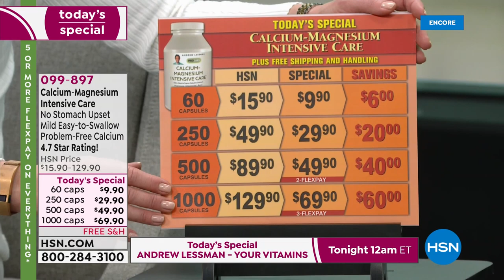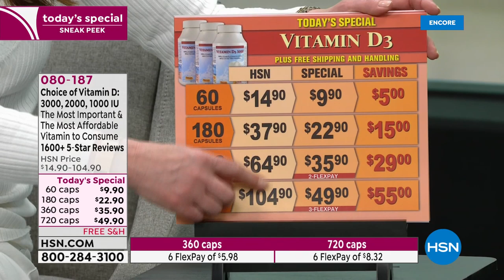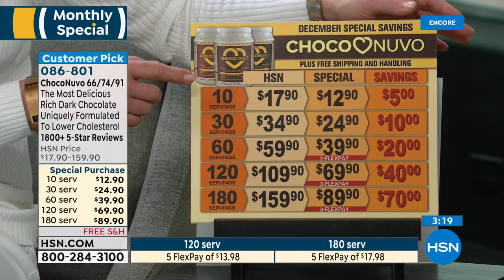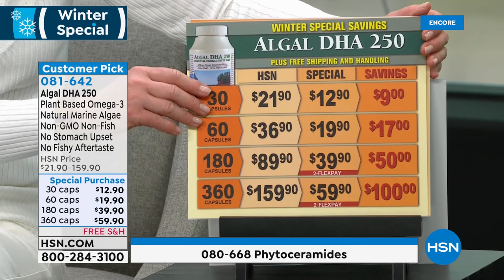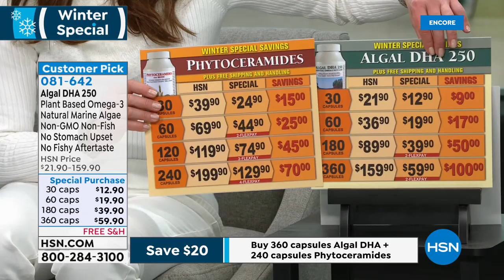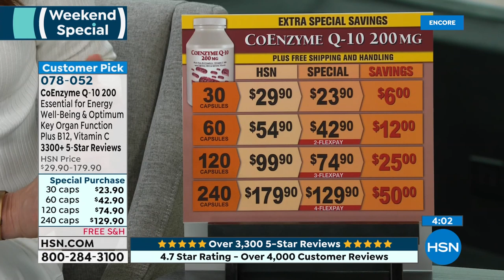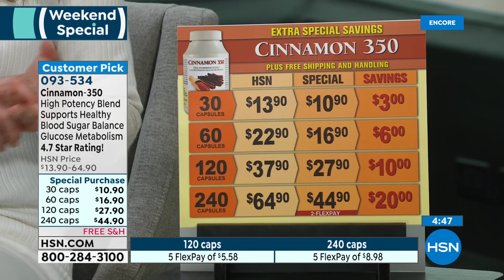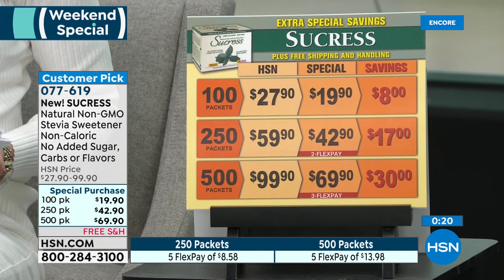HSN | Andrew Lessman Live From ProCaps Laboratories 12.08.2019 - 02 AM